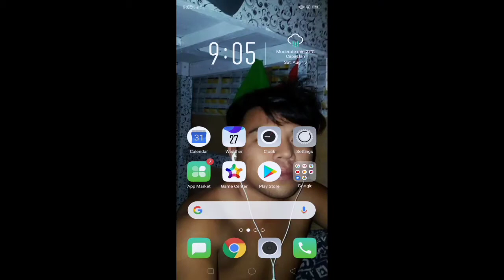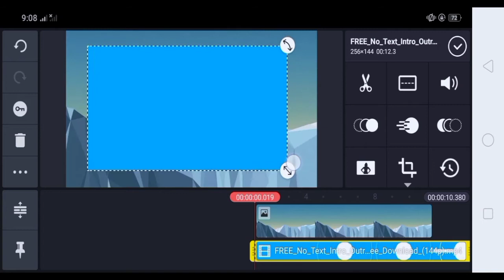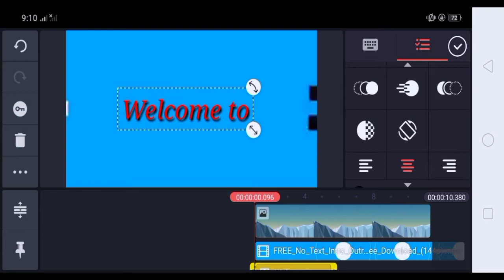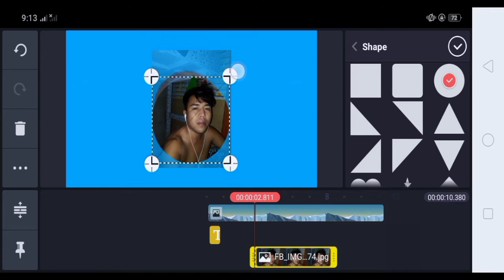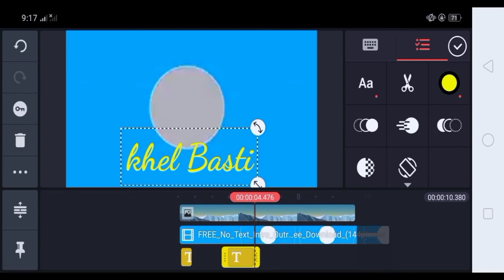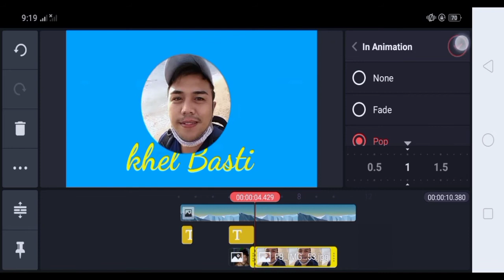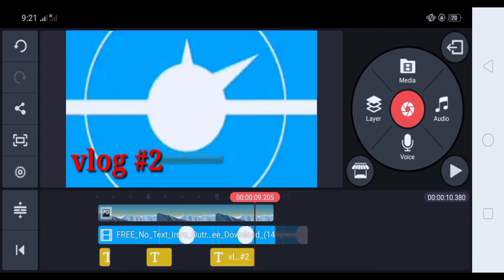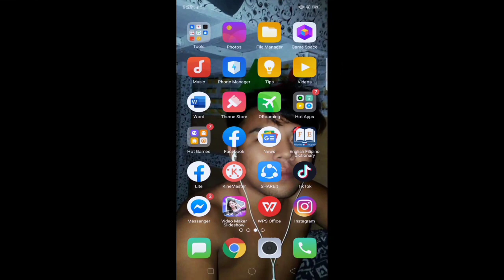Paano gumawa ng Intro gamit ang kinemaster?